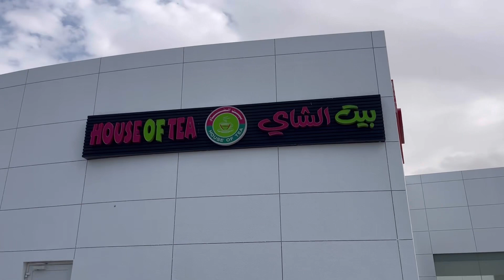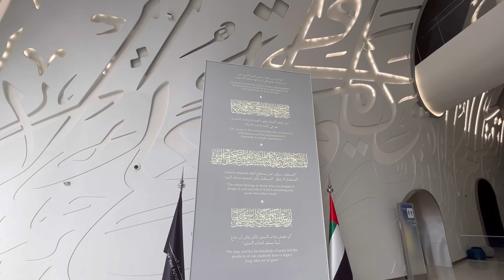Museum Of The Future | Burj Khalifa | Wings of Mexico | Vlog 25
The museum of the future Burj khalifa Wings of maxico

Video Link: • • Niya - A Commitme..